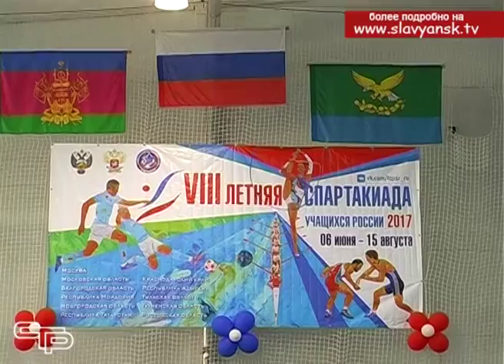Схватка на боксерском ринге